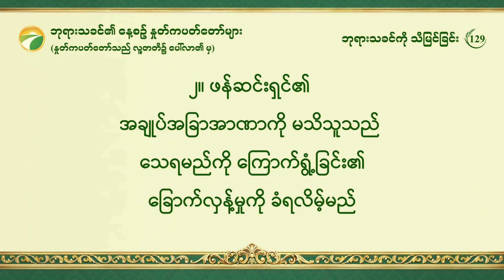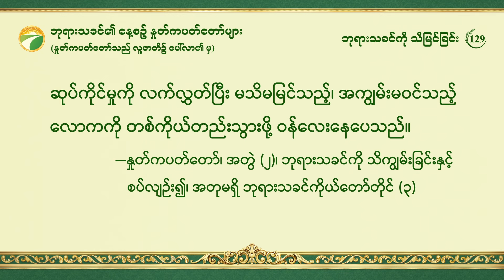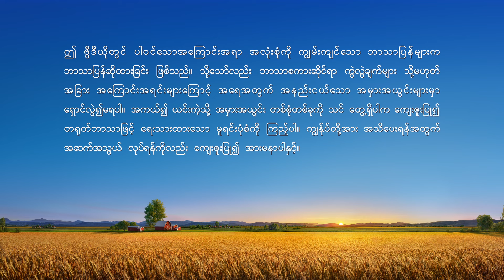ဘုရားသခင်၏ နေ့စဉ် နှုတ်ကပတ်တော်များ- ဘုရားသခင်ကို သိမြင်ခြင်း | ကောက်နုတ်ချက် ၁၂၉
အကြံပြုပေးခြင်း